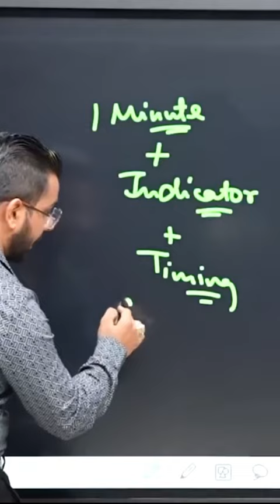gold house's for trading